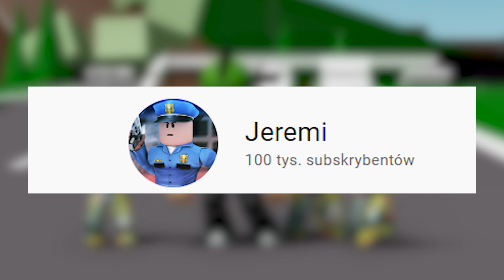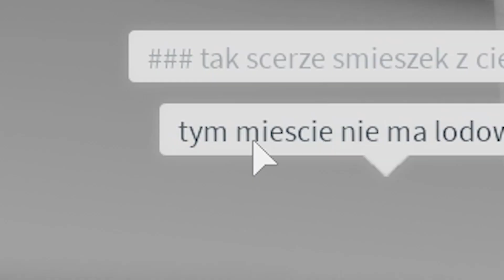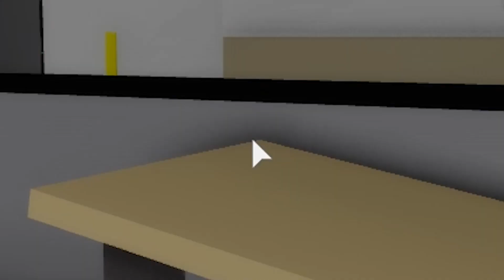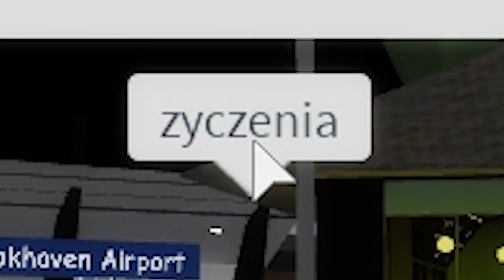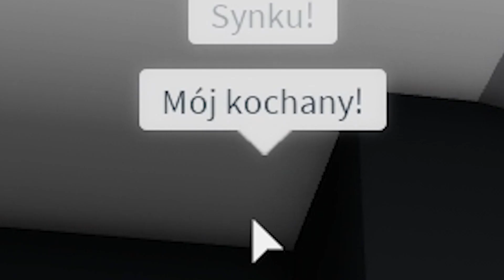LODY EKIPY OCALIŁY MNIE PRZED MOJĄ ZŁĄ MAMĄ KTÓRA CHCIAŁA ZROBIĆ TO.. w BrookHaven RP (Roblox)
Jeżeli film Ci się spodobał nie zapomnij o łapce w górę!
Pamiętaj, że film ten jest tylko fabułą i ma charakter wyłącznie rozrywkowy! Film ten nie ma na celu nikogo urazić!

Co Chcesz zobaczyć w następnym filmie?
Daj znać w komentarzu!